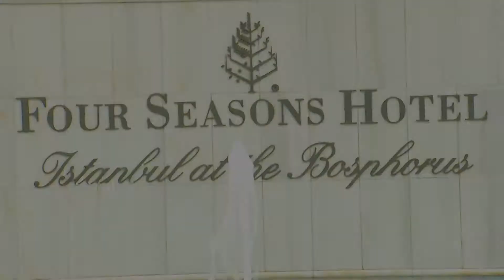OYDER Otomotiv Kongresi 'Yeni Dönem Otomotiv Perakendeciliği' 2018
Otomobil Yetkili Satıcıları (OYDER) tarafından 8.si düzenlenen Otomotiv Kongresi’nde sektörün zirve isimleri bir araya geldi. OYDER Yönetim Kurulu Başkanı Murat Şahsuvaroğlu’nun açılış konuşmasını yaptığı kongre, Ekonomi Bakanı Sayın Nihat Zeybekci, Cox Otomotiv Avrupa Kıdemli Satış ve Pazarlama Direktörü Sebastian Fuchs, Petrol Ofisi Madeni Yağlar Direktörü Sezgin Gürsu, Driving Sales Kurucusu ve CEO’su Jared Hamilton, Fütürist Ufuk Tarhan, Koç Finans Genel Müdürü Yeşim Pınar Kitapçı, Manheim Türkiye Genel Müdürü Zafer Terzioğlu’nun katılımıyla gerçekleşti. Otomotiv sektörünün mevcut durumu, geleceği, dijitalleşme ile sektörde yaşanan yenilikler ve ekip yönetimi hakkında önemli bilgiler paylaşıldı.